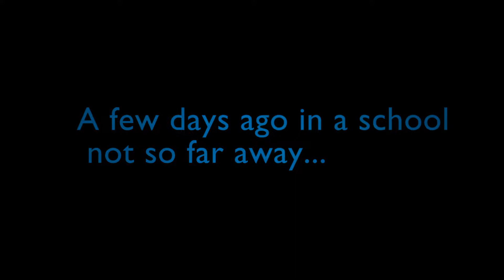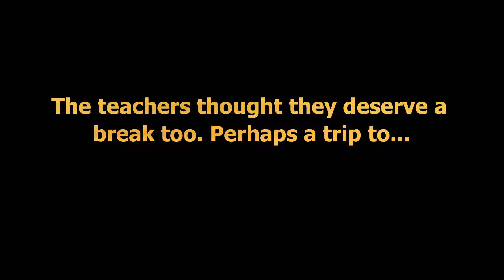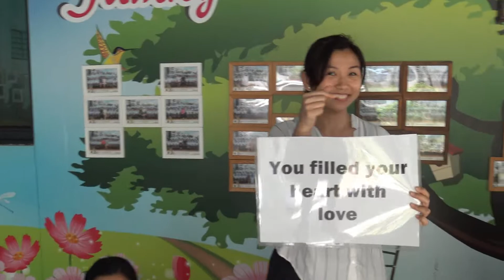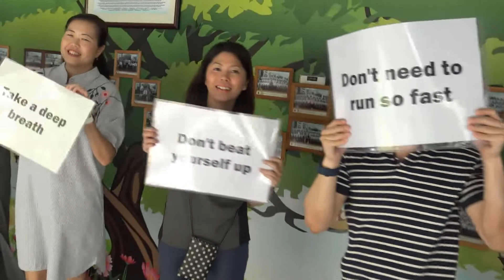ALPS Children Day's 2019 P6 Level Teachers Bus Pool Montage